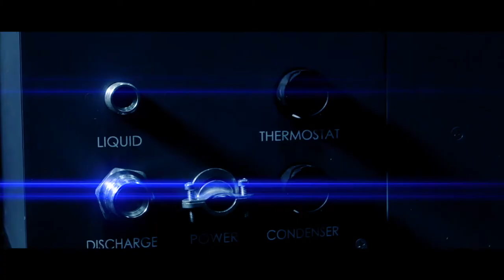Evolution Series Trailer 1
The Evolution Series is the next-generation total environmental control unit capable of mass dehumidification, air conditioning, and air filtration, designed specifically for sealed rooms.